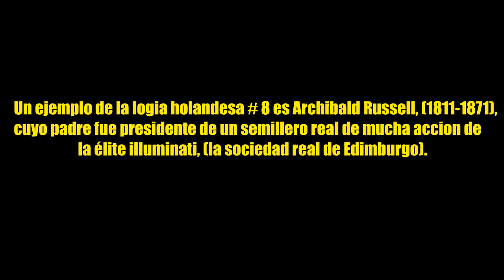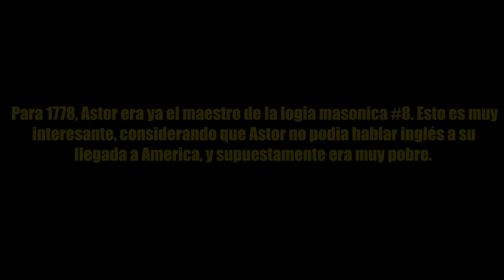Linaje Astor Illuminati 1